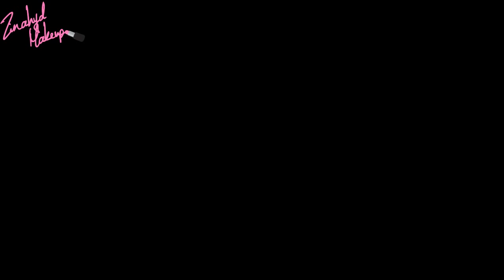Review Lasting Finish Rimmel London - Zinahyd